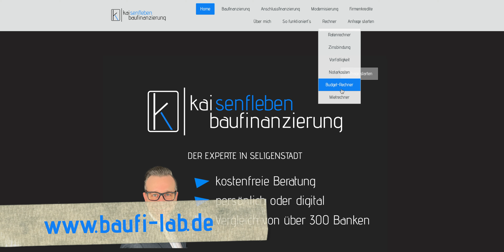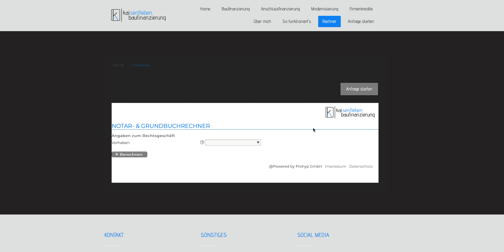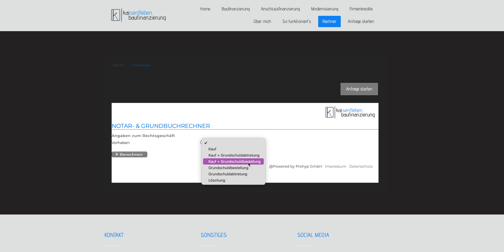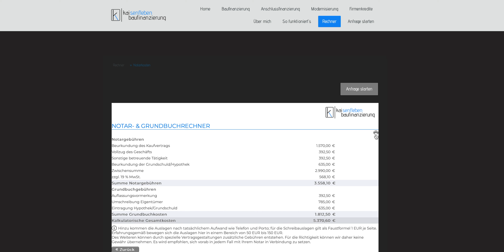Immobilie oder Grundstück kaufen: Rechenbeispiel für Notarkosten und Grundbuchamtskosten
Falls Du Fachbegriffe nachschlagen magst - hier gehts zum
Baufi-Lexikon:

Natürlich stellen meine Videos keine vollumfängliche Beratung dar, da dies immer sehr individuell erfolgen muss. Gerne berate ich Dich aber auch persönlich - kostenfrei. Terminvereinbarungen (Online-Termine oder Telefontermine) sind über möglich.